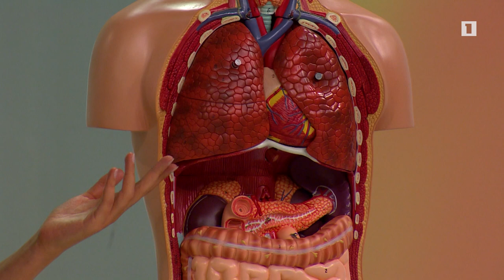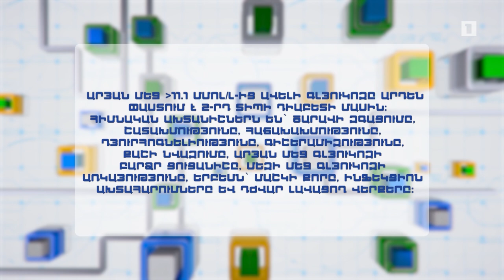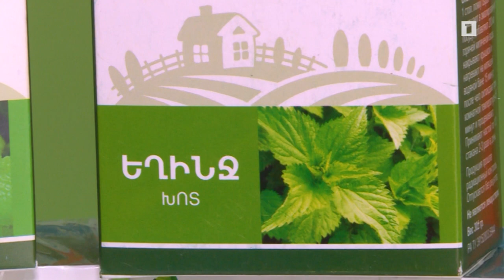Առաջին օգնություն. Շաքարային դիաբետ